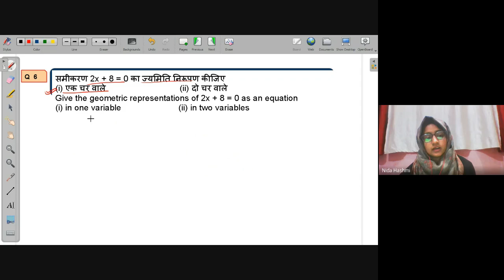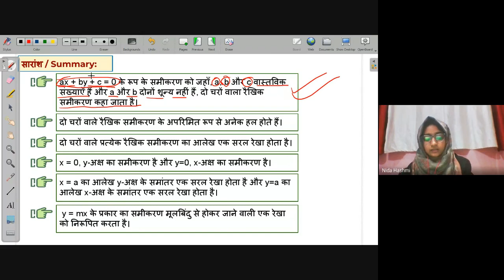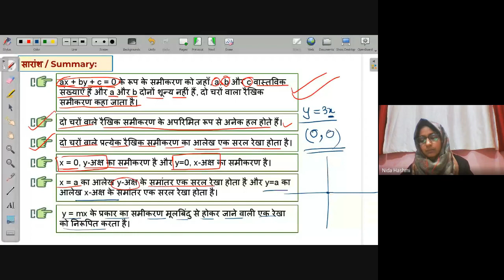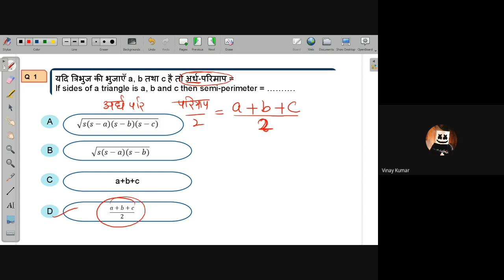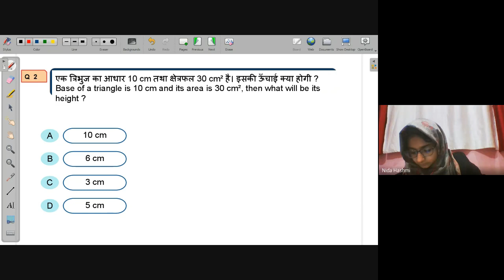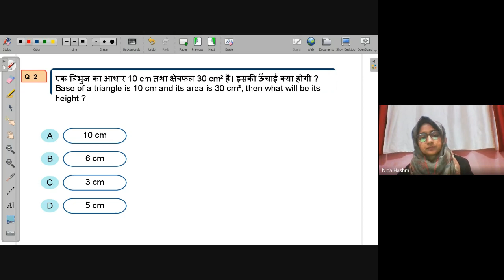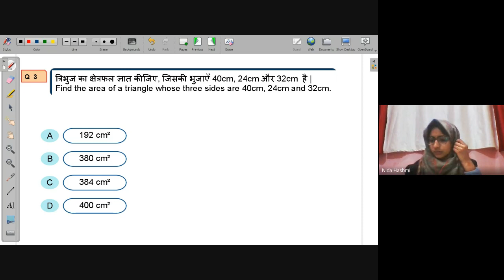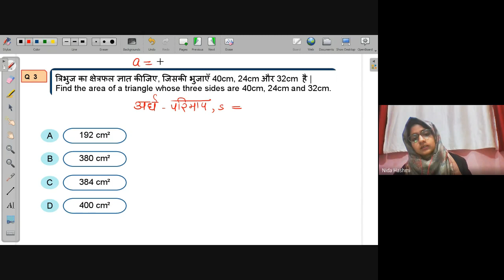B08 | Free Math Live Class Avanti | 22nd Feb. 2022